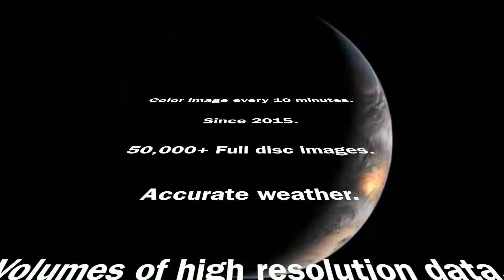Overwhelming Evidence: Himawari 8 (Updated)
Changes:
- More concise copy
- One copy correction on storm description

Himawari 8 takes a new RGB picture every 10 minutes and during the lull between images manages to do a ton of other amazing science. We explore a sample of the overwhelming evidence that proves definitively that the Earth is a globe.